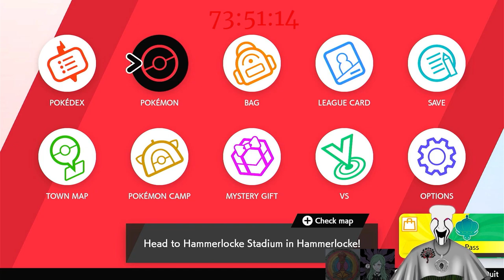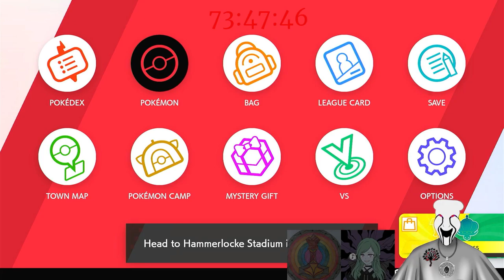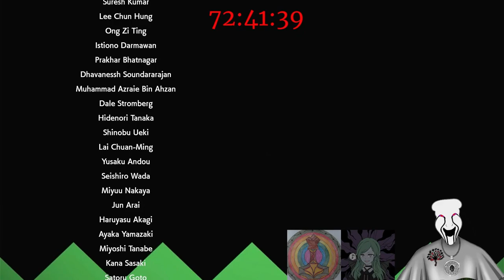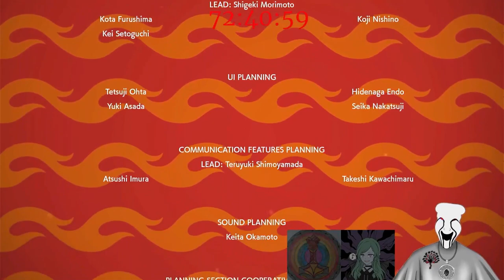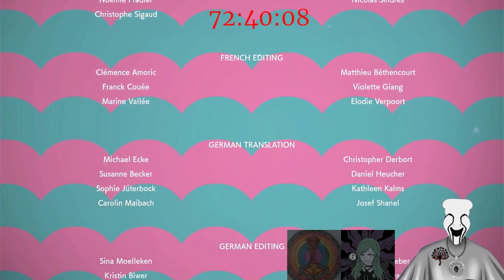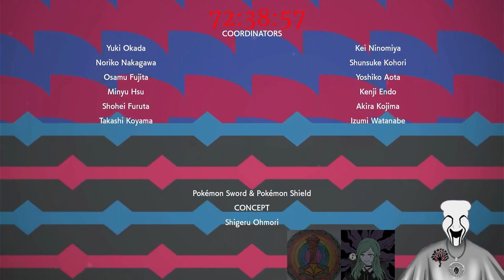SUB A THON Part 7